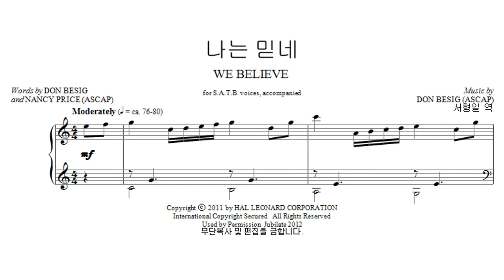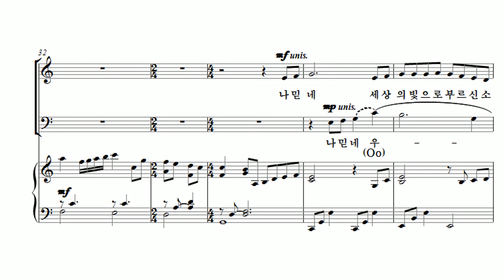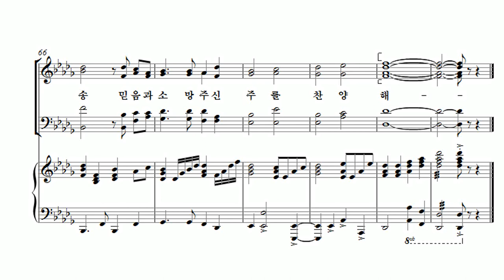[유빌라테 23집] 26. 나는 믿네 - Don Besig